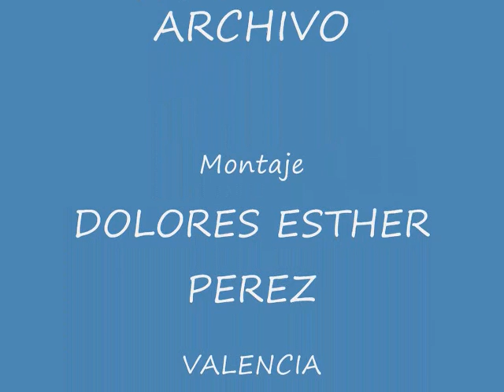BELLEZAS.. BELLEZAS ASI ES VALENCIA - Grupo Ignacio Oliver AllIpebre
Para las páginas del Grupo en FACEBOOK